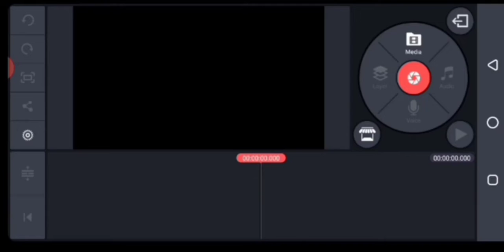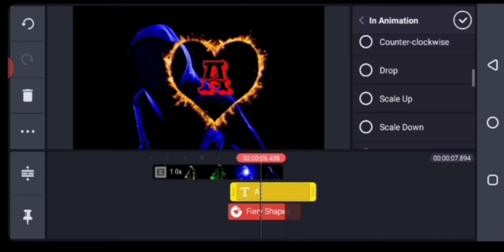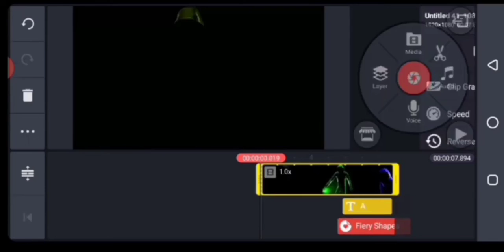Tik Tok Videos editing top